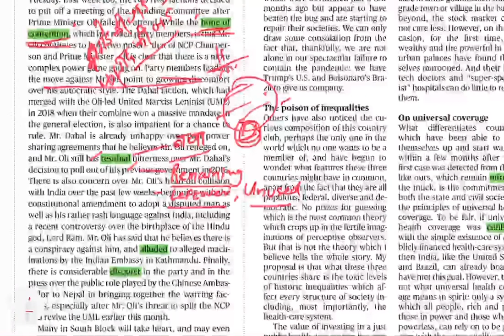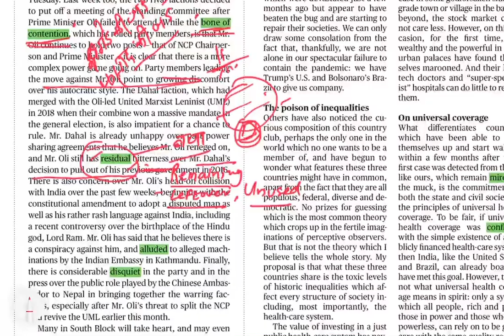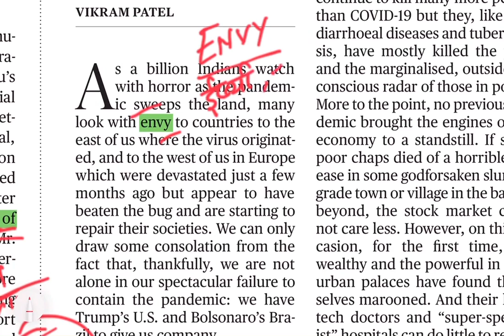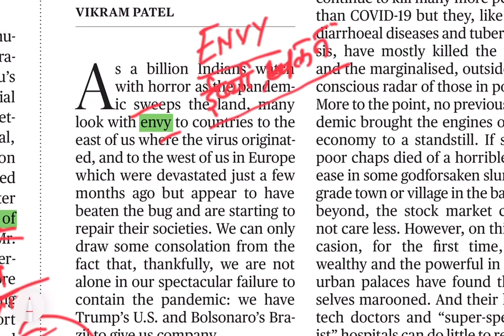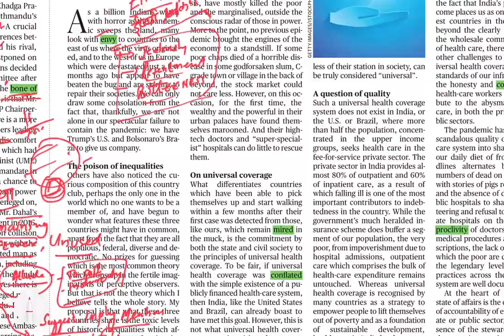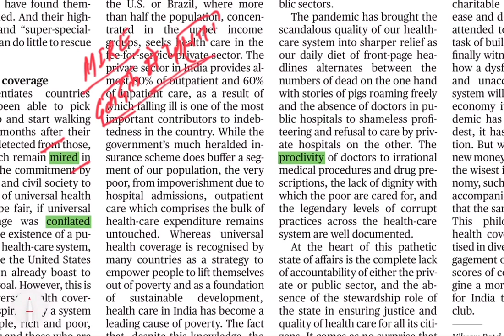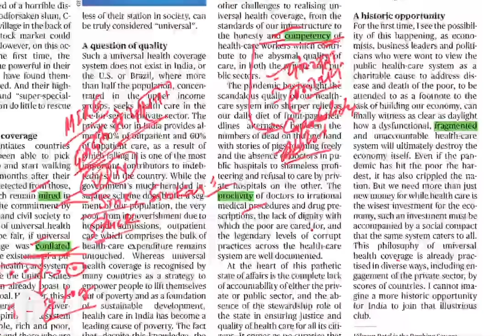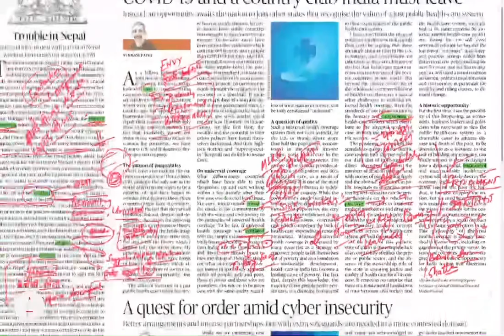30 July 2020 The Hindu editorial Vocabulary ; Words ,Pronunciation,Meaning and antonyms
30 July 2020 The Hindu editorial Vocabulary ; Words ,Pronunciation,Meaning and antonyms